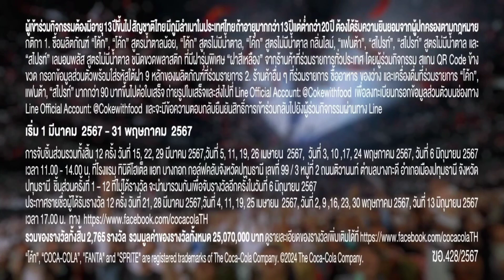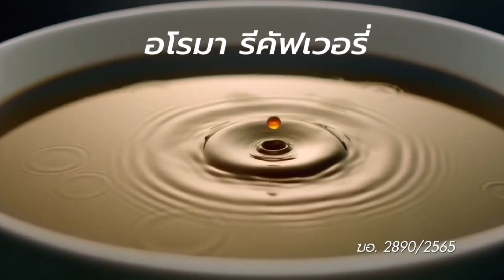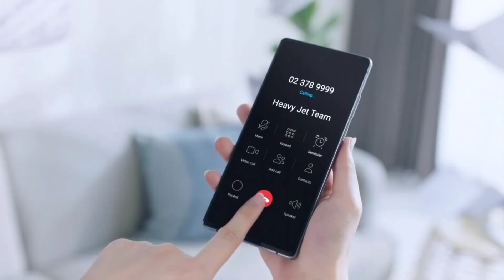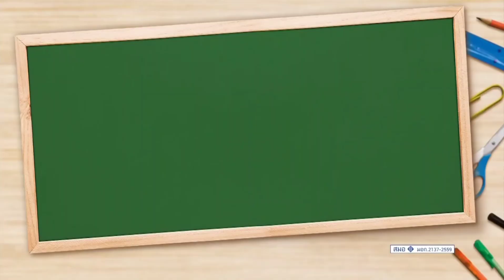HD โฆษณา 2567 - 193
โฆษณาคั่นละคร เรือนทาส (ตอนจบ) ในวันพุธที่ 27 มีนาคม 2567 ทางช่อง 3HD